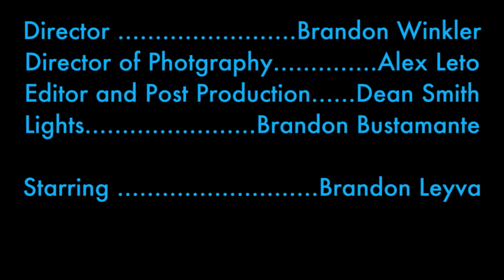Fullerton College Film Orientation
Welcome to Fullerton to College

Me and a number of other student film makers were asked to make some promotional material for the school and me and my crew got the orientation video to introduce students to the department. I was in charge of all the post-production, editing, color correction, sound syncing, etc.